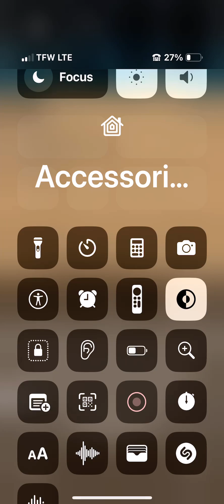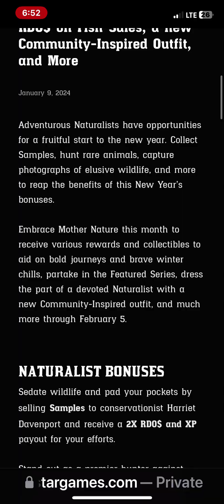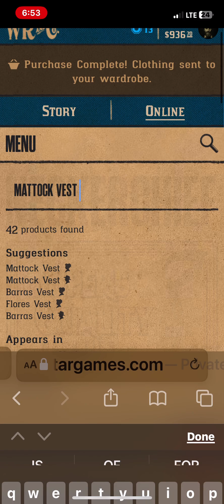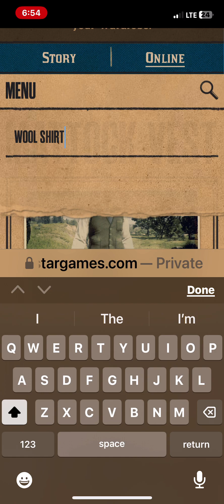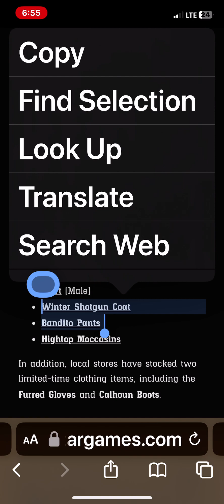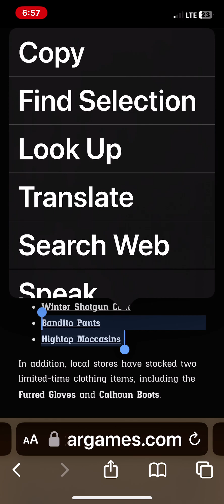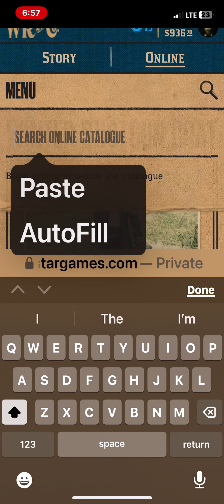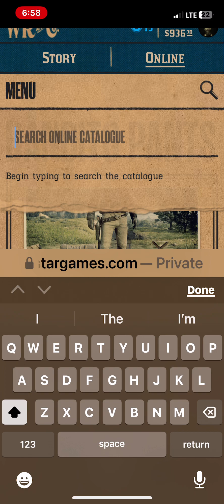FREE COMMUNITY-INSPIRED OUTFIT ON RED DEAD ONLINE (THIS CONTENT WAS POSTED TO THE WRONG CHANNEL)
This video wasn’t posted to my gamer channel

FREE COMMUNITY-INSPIRED OUTFIT
This month’s intrepid explorer’s ensemble — styled by Creator jermainejey — combines comfort and fashion for Naturalists looking to blend in with their surroundings without sacrificing style. Dress the part of an adventurous outdoorsperson by claiming the following items from participating Tailors or the Wheeler, Rawson & Co. Catalogue through February 5:

In addition, local stores have stocked two limited-time clothing items, including the Furred Gloves and Calhoun Boots.